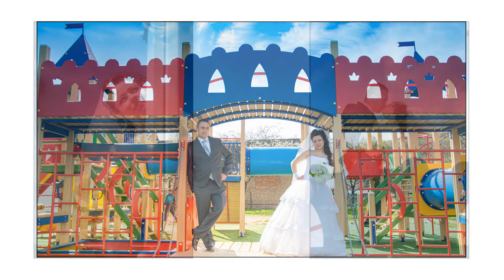Best Party Service - Fotósok - Holozsnyai Norbert - Éva and József wedding album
Best Party Service